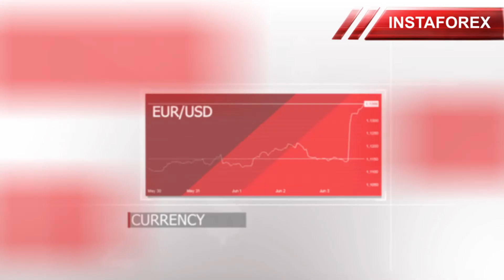Market dynamics: currencies and commodities. USD closes its best week in 3 months